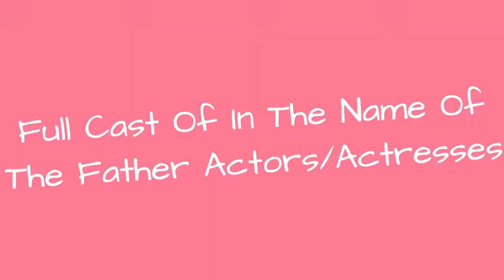Full Cast Of In The Name Of The Father Actors/Actresses 💫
In the Name of the Father cast list, listed alphabetically with photos when available. This list of In the Name of the Father actors includes any In the Name of the Father actresses and all other actors from the film. You can view additional information about each In the Name of the Father actor on this list, such as when and where they were born. To find out more about a particular actor or actress, click on their name and you'll be taken to page with even more details about their acting career. The cast members of In the Name of the Father have been in many other movies, so use this list as a starting point to find actors or actresses that you may not be familiar with.Tom Wilkinson and Emma Thompson are included on this list.If you want to answer the questions, "Who starred in the movie In the Name of the Father?" and "What is the full cast list of In the Name of the Father?" then this page has got you covered. This cast list of who was in In the Name of the Father includes both lead and minor roles. {nodes}...more
0:00 - Intro
0:00:08 - Anthony Brophy
0:00:15 - Mark Sheppard
0:00:22 - Corin Redgrave
0:00:29 - Laura Betti
0:00:36 - Pete Postlethwaite
0:00:43 - Daniel Day-Lewis
0:00:50 - Tom Wilkinson

?sub_confirmation=1